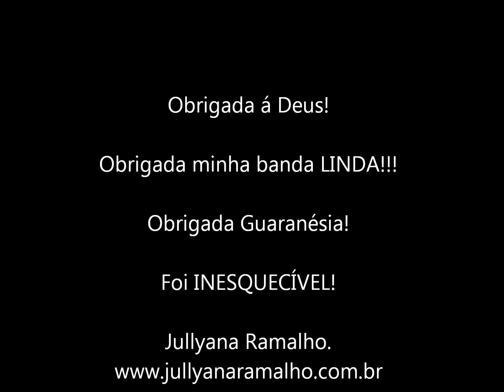CARNAVAL 2013 - GUARANÉSIA - JULLYANA RAMALHO E BANDA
CARNAVAL 2013, GUARANÉSIA - MG
Segunda Feira, 11 de fevereiro de 2013.